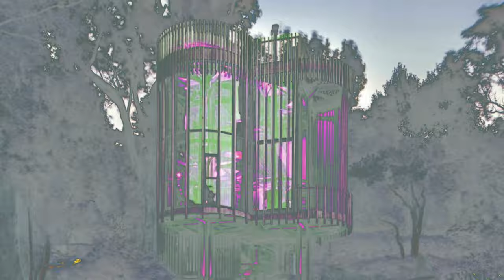Magro - Trippin (feat. TwizzMatic & Kurt Rosenwinkel)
"Trippin" is the first single from Magro`s album of the same name, which will be released on May 28th. On this track he features US rapper TwizzMatic and guitar legend Kurt Rosenwinkel.
It is an experimental mix of Jazz and Hip Hop and describes the ambiguity and naive immaturity of our society today. After having worked with numerous artists as a drummer and producer over the years (including Leona Berlin, Kenny Wesley, J Lamotta, Stimulus), Magro is now releasing his first album under his own name.

Production, Drums - Magro
MC - TwizzMatic
Guitar - Kurt Rosenwinkel
Mastering - Colin Girod

Video by Ben Levy